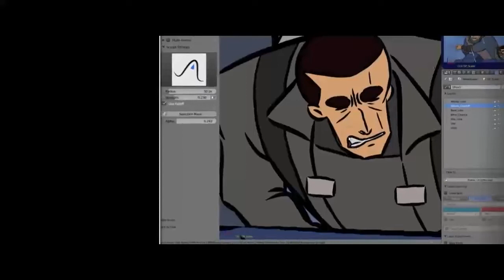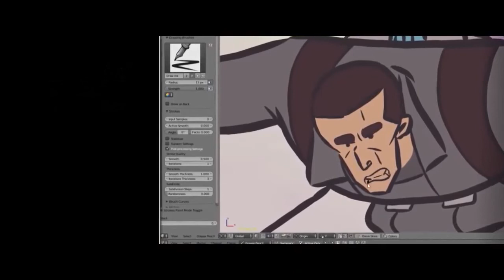Shortfilm HERO scored by Patrick Grzybowski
This is the cool Short "Hero" scored by myself.
The Video was provided via The Cue Tube.